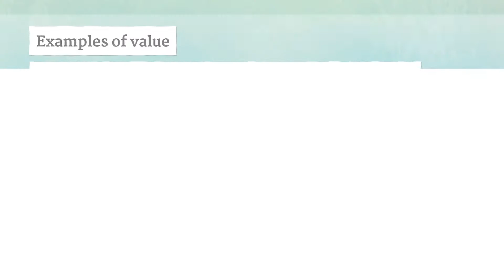VALUE pronunciation • How to pronounce VALUE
How to say Value in British English and American English?